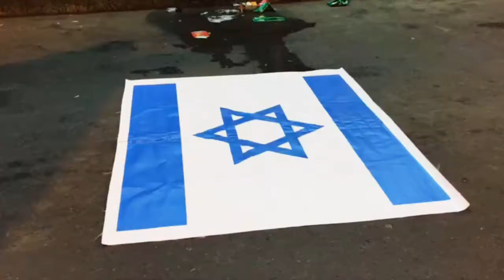مسيرة "لا للتطبيع مع الصهاينة" في قرية كرباباد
شارك حشد من أهالي قرية كرباباد اليوم الجمعة (13 اكتوبر/تشرين الاول 2017) في تظاهرة أهلية غاضبة منددة بالتطبيع مع الاحتلال الإسرائيلي، وطالبت الجماهير الشعبية المشاركة بالتظاهرة باعتقال ومحاكمة المتورطين بهذا العمل المشين للعرب والمسلمين.

وحمل المشاركون في المسيرة التي حملت شعار "لا للتطبيع مع الصهاينة" يافظات كتب عليها "الموت لإسرائيل .. الموت لأمريكا" ورددوا شعارات مساندة للشعب الفلسطيني وهتافات مناهضة لحاكم البحرين الذي أعلن المجاهرة الرسمية بالعلاقات مع إسرائيل، وإدانته للمقاطعة العربية للكيان الصهيوني.